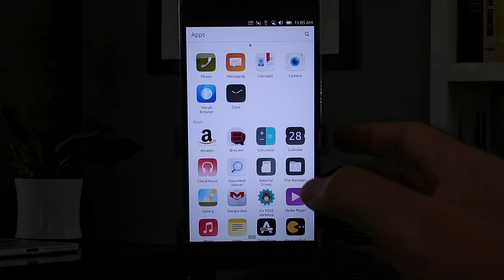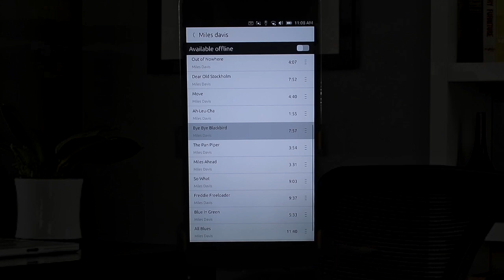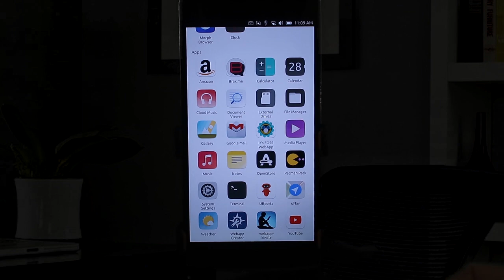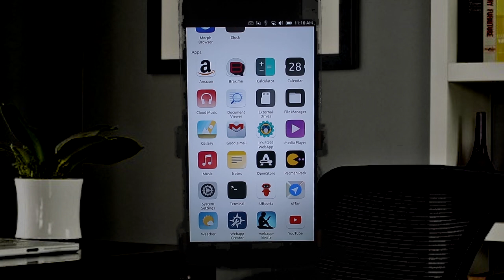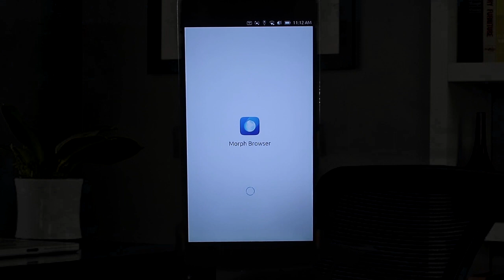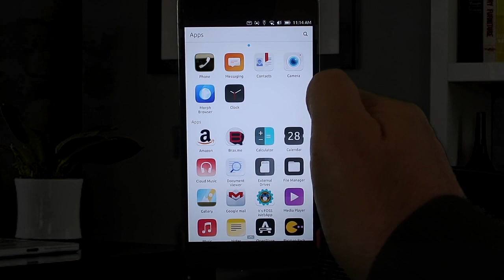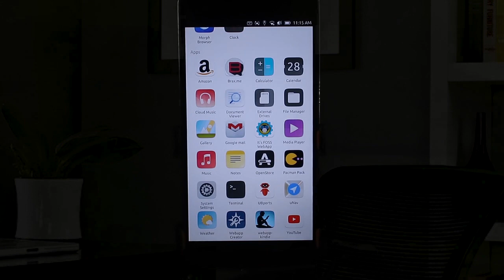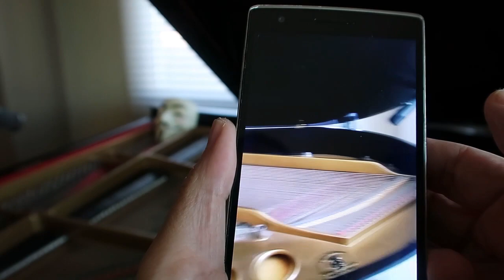Why wait till 2020 to get a GNU/Linux Phone? You can get one today!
Do you have to wait until 2020 to get a GNU/Linux Phone? Are you waiting on the Librem 5 or the Pinephone. I am. But in the meantime, I can show you a Linux phone here. This is a flashed  Android (Oneplus One) from circa 2014 and I paid $60 for it.  See the demonstration.

If your purpose for the GNU/Linux phone is to exceed the performance of an iPhone or new Android, then this video will not do it for you. Stick to the faster iPhone. My purpose here was to offer a privacy friendly alternative to the spy devices of Apple and Google. We understand that this will have repurcussions and limitations.

Are the specs of this phone very far behind a Librem 5? Are there compatibility issues with other versions of Linux Desktop environments? Are there firmware issues that will still haunt us? These will be answered in a future video.

I will also show a tutorial of how to install UBports Ubuntu Touch on the Oneplus One phone used in this demo in another video coming soon (subscribe so you don't miss it!).

WARNING: Do not install UBPorts until I publish the video because you will waste so much time. The instructions are unclear, and there's a bug on the Installer which I can fix. Installation is possible only using a Linux (preferred), Windows 10, or Mac computer with a USB cable.

A Oneplus One uses a Qualcomm Snapdragon 801 8974-AC Quadcore, 2.5GHz, Krait 400. How does this compare to the specs of a Librem 5 running an i.MX8M Quadcore 1.5Ghz? The specs between the old phone and the new are awfully close, including the camera.

There are many more topics to be discussed here about Linux phones. But at least having a Linux phone in hand and seeing it in action is better than any theory. I want to see the practicality and problems first hand.

Privacy Focused Social Media - Open Source - Encrypted Communications

Store for BytzVPN, BraxWifi Router, and merchandise